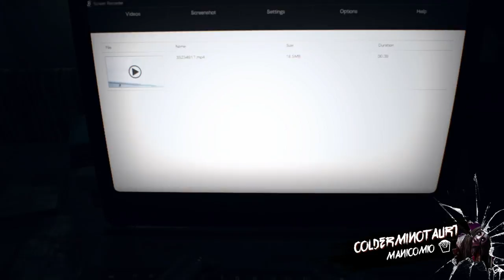RESIDENT EVIL 7 biohazard (manicomio) parte 18